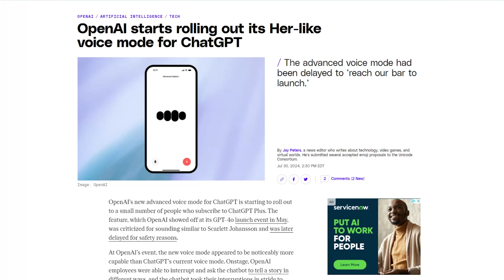OpenAI Finally Launches "Her" Like Voice (but not really!)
OpenAI started rolling out the new voice feature to select users.